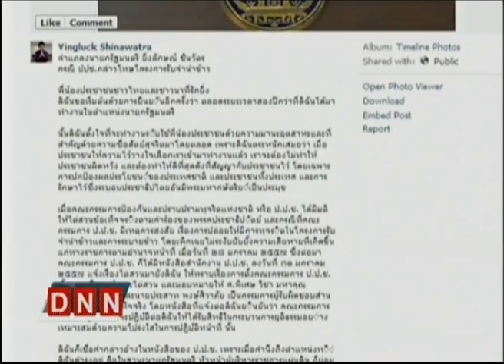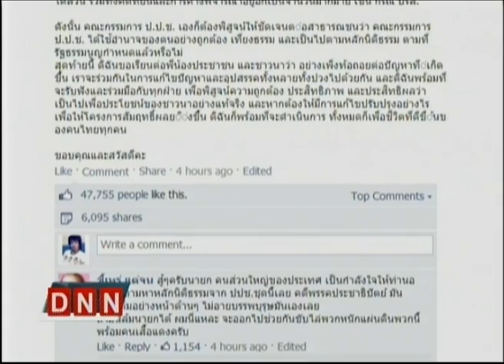20-2-57 ข่าวค่ำDNN รายงานพิเศษ นายกฯ ถามหามาตรฐานการพิจารณาคดี ของปปช.